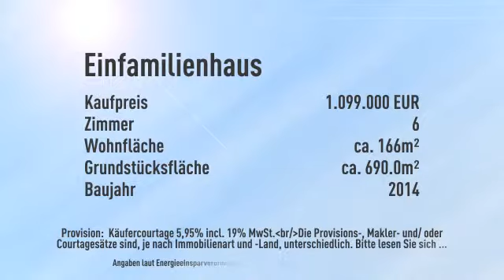*** EXKLUSIVER NEUBAU - im MÄRCHENVIERTEL in WIESBADEN ***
Objektnr.: AKWIES16603
Informationen zum Energieausweis:
Energieausweistyp: Bedarfsausweis
Endenergiebedarf: 0.0kWh/(m²*a)
wesentliche Energieträger: